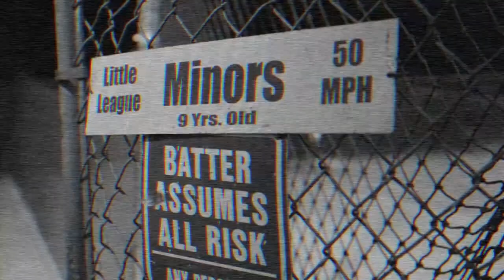FRENCH COWBOY & THE ONE / TEASER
FRENCH COWBOY & THE ONE. Album out 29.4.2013.
Tracks : Keep Rocking, Big Trouble, Maico.
Images : Benoît Cohen / Diaphonics.